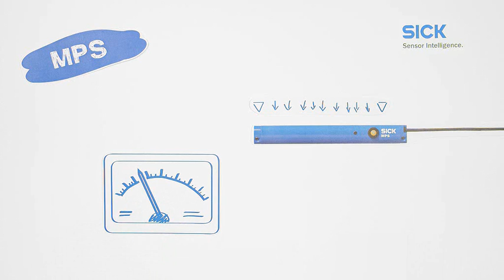Magnetic Proximity Sensor from SICK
SICK's family of magnetic cylinder sensors are ideal for many applications. They are available in cylindrical (MM) and square (MQ) configurations. Magnetic sensors detect the presence of permanent magnets by responding to a change in a magnetic field.   They are resistant to dirt, heat and vibration, making them ideal for use in harsh environments.